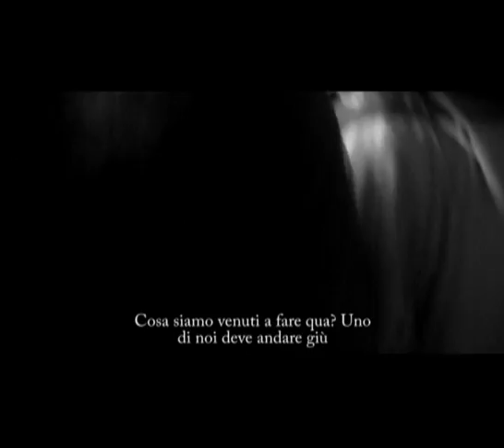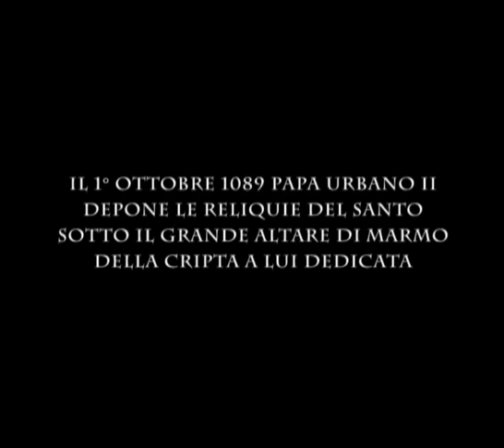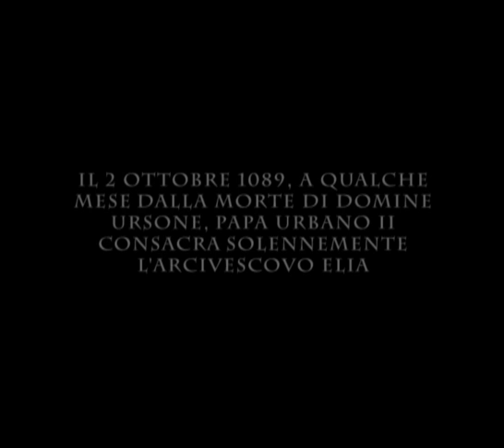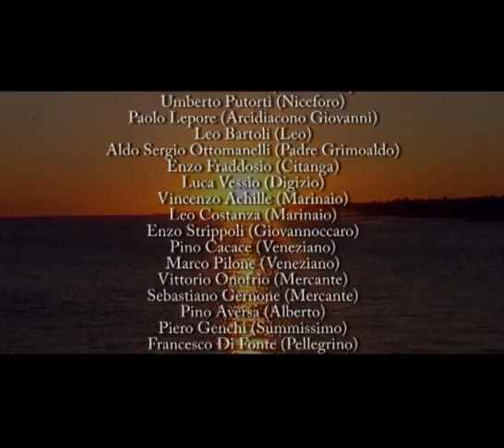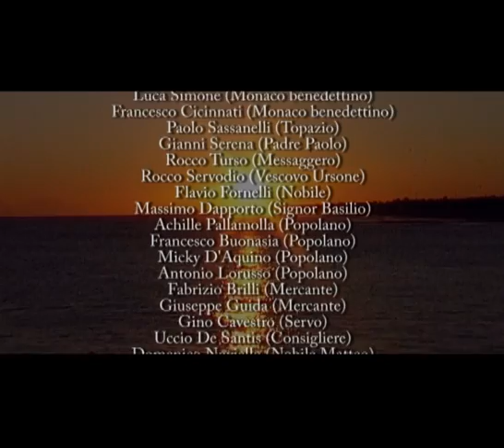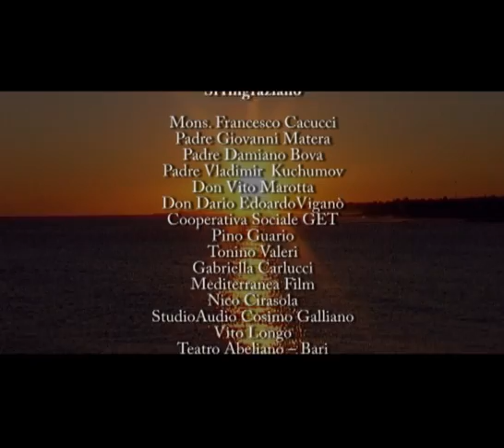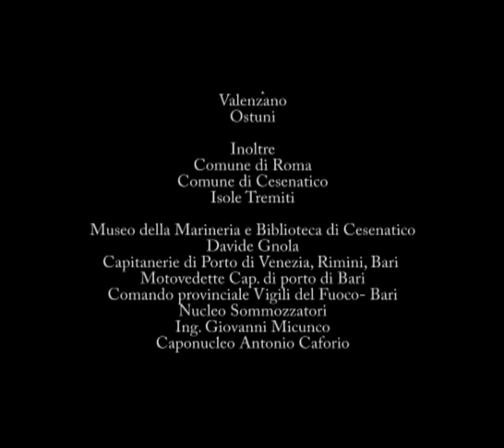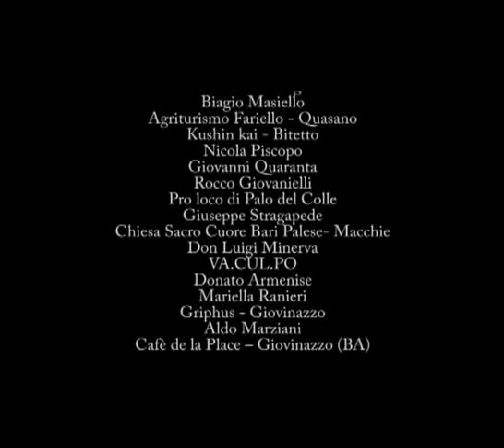Nicola, lì dove sorge il sole - film completo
Nicola, lì dove sorge il sole
sinossi del film sulla traslazione delle reliquie di San Nicola da Myra a Bari, anno 1087
"Nicola, lì dove sorge il sole", il film sulla traslazione delle reliquie di San Nicola per la regia di Vito Giuss Potenza. L'opera scritta da Antonio Garofalo, Luca Vessio e dallo stesso regista, narra le vicende del 1087 quando 62 marinai si recarono a Mira per trafugare le reliquie del Santo.
Rientrati a Bari il 9 Maggio 1087, Digizio, uno dei marinai, insieme a un altro messaggero annuncia l'intenzione di voler far costruire una nuova basilica per il Santo.L'Arcivescovo Ursone, che era in procinto di partire per la Terra Santa, rientra a Bari e impone di riporre le sacre reliquie nella cattedrale. Così si scatena una guerriglia tra le guardie armate dell'Arcivescovo e i marinai capeggiati dal popolo barese. Ma l'Abate Elia.
L'opera è stata promossa dal G.A.T. (Gruppo Artistico Teatrale) e dal Centro Studi Tradizioni Palesine con il contributo della Matarrse S.p.a., della Confindustria Bari - sezione edile e del San Paolo Banco di Napoli. Il lungometraggio gode, inoltre, del patrocinio del Comune di Bari - Assessorato alle Culture, della Provincia di Bari, della Regione Puglia, dell'Università degli Studi di Bari e dell'Ufficio Comunicazioni Sociali della Curia presieduta dal Prof. Don Vito Marotta, che ha seguito personalmente la distribuzione del film per conto di Sua Eccellenza Mons. Francesco Cacucci. Grande soddisfazione da parte del regista, degli autori e di tutto il cast, per tutti i riscontri che l'opera ha avuto a partire dalla presentazione al Teatro Piccinni il 20 Marzo 2006. A seguire: l' autodistribuzione nelle sale pugliesi; le presentazioni romane presso il cinema Trevi del Centro Sperimentale di Cinematografia - sala Aberto Sordi e a Cinecittà presso il museo dell'AIC( Associazione Italiana Direttori della Fotografia Cinematografica); la proiezione alla facoltà di Lettere e Filosofia dell' Università degli Studi di Bari , alla presenza della Preside Prof. Grazia Distaso, del Prof. Giovanni Attolini docente di Storia del Cinema Italiano e di Don Vito Marotta. Graditi sono stati gli apprezzamenti di Tonino Valerii, autore di alcuni dialoghi dei film di Sergio Leone e del regista Pupi Avati. Il lungometraggio ha vinto il PERMIO ITALIA MEDIEVALE 2007 a MILANO.